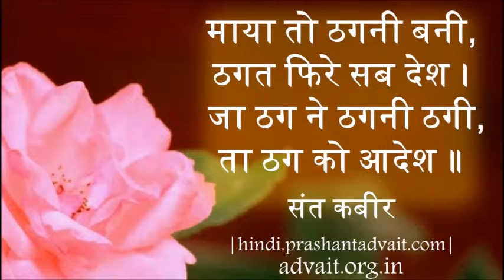माया नहीं दीवार ही, माया सत्य का द्वार भी || आचार्य प्रशांत, संत कबीर पर (2014)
प्रसंग:
~माया नहीं दीवार ही, माया सत्य का द्वार भी ऐसा क्यों कह रहे हैं संत कबीर?
~माया अपनी ओर आकर्षित क्यों कर लेती है?
~माया के द्वार से कैसे बाहर आएँ?

दोहा:
माया तो ठगनी बनी, ठगत फिरे सब देश ।
जा ठग ने ठगनी ठगी, ता ठग को आदेश ॥